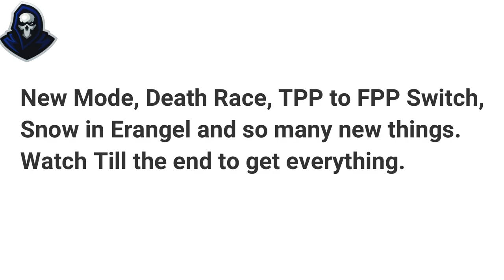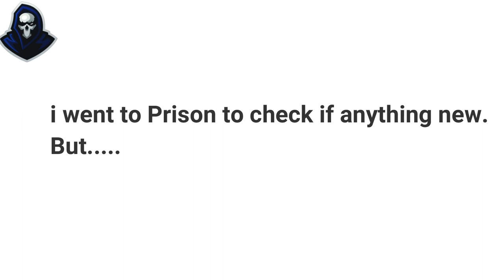New Update 0.16.0 Beta, Death Race Mode, Tpp to Fpp & Erangel 2.0 | Pubg Mobile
►Pubg Mobile 0.16 will bring new features like FPP to TPP switch in Evoground, snow in Erangel, a new 'Death Race' mode is also expected to come in this update. According to some rumors the erangel 2.0 map can also come in this update.

Special thanks to Mr. Ghost for this video.